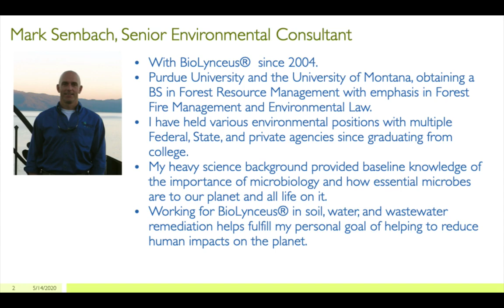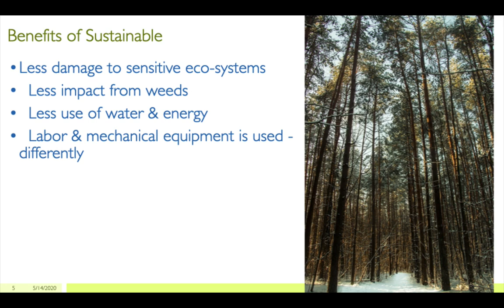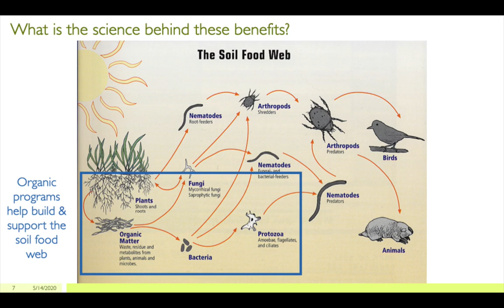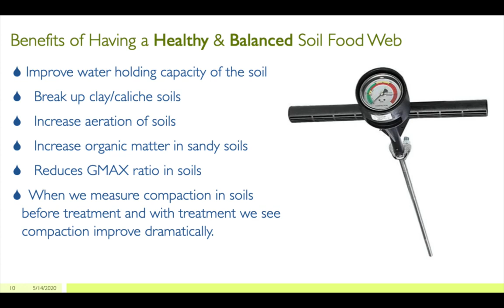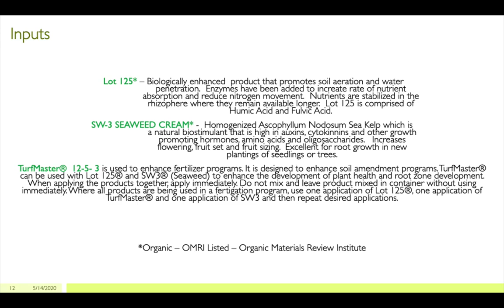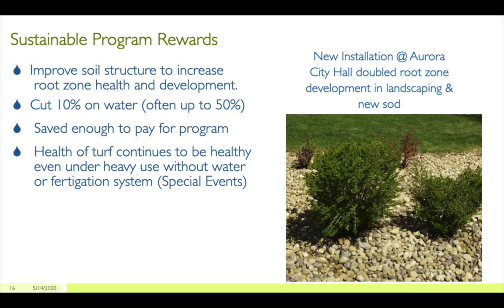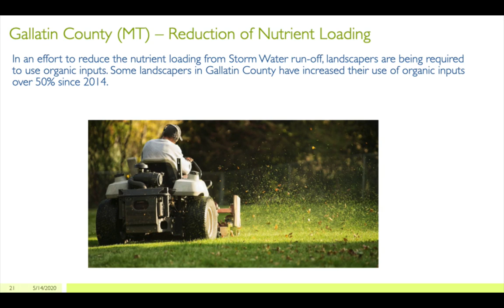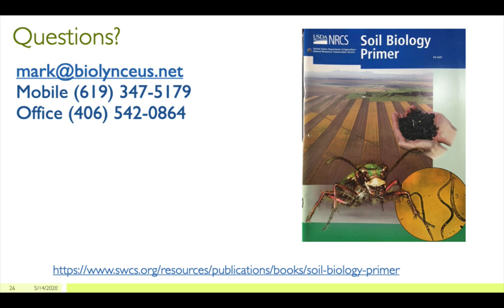Biolynceus®, LLC - Turf Webinar High Res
Resident turf expert Mark Sembach shares several stories of turf owners who have experienced amazing results from our proprietary turf restoration techniques.